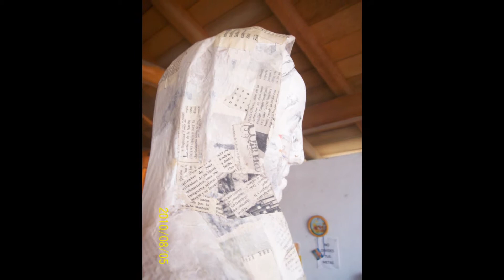virgen de guadalupe 2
construccion y modelado de escultura de virgen de guadalupe utilizando solo material reciclado